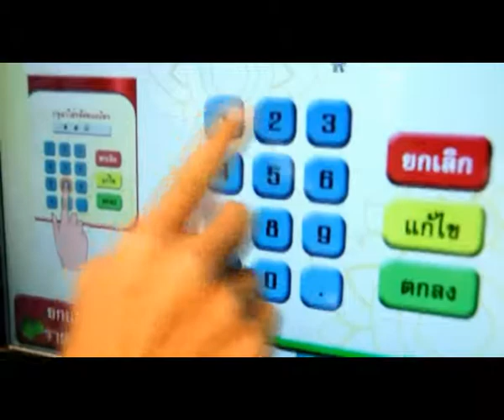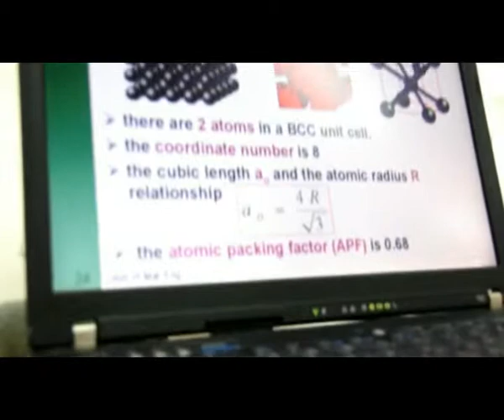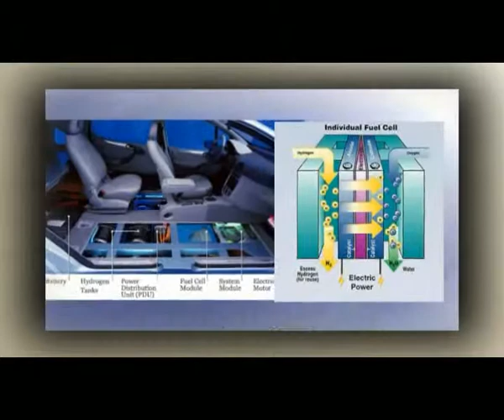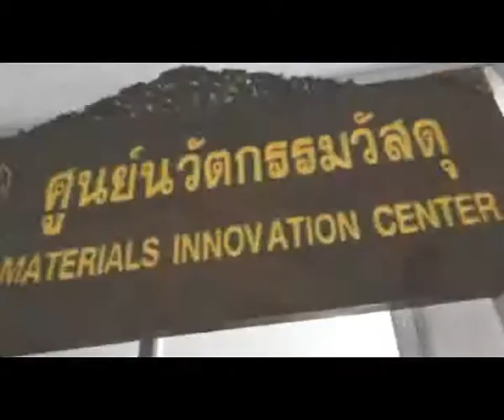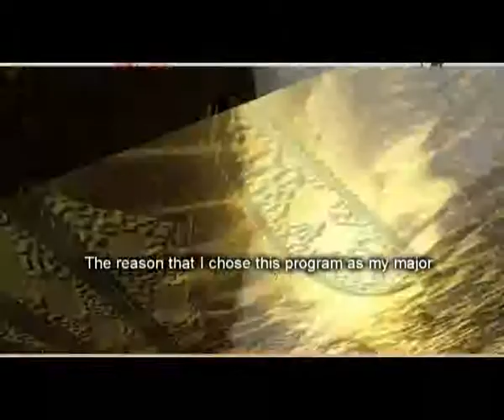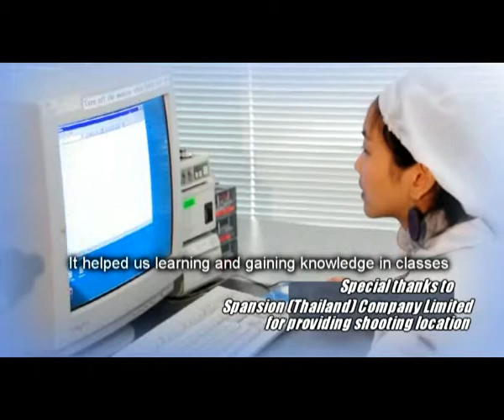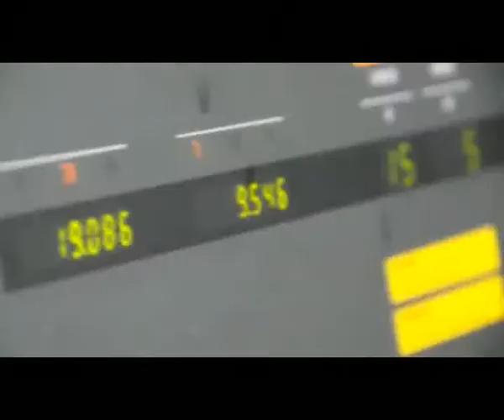Department of Materials Engineering, Kasetsart University